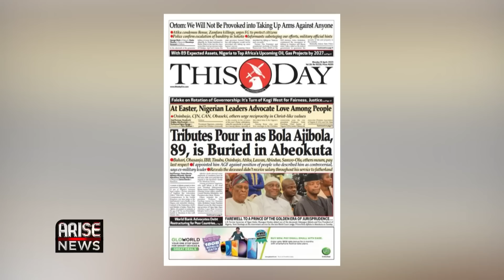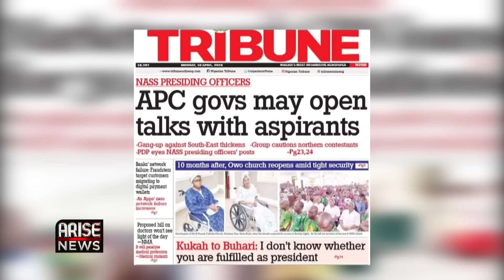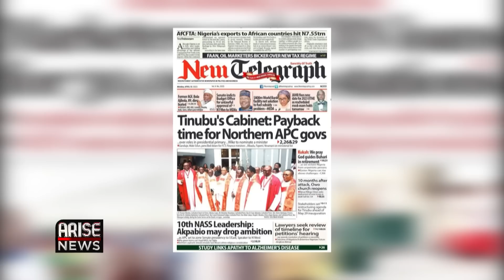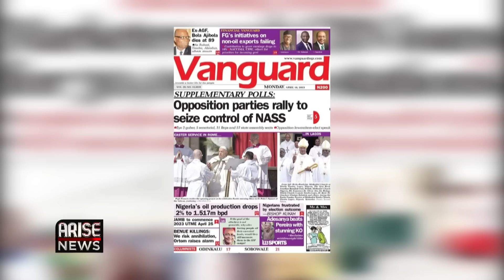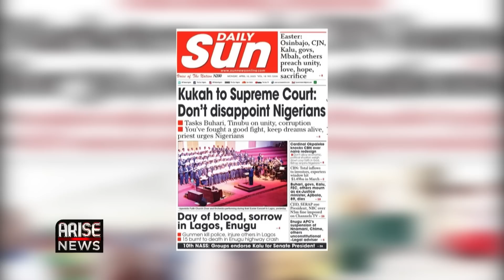Tributes Pour in as Bola Ajibola, 89, is Buried in Abeokuta